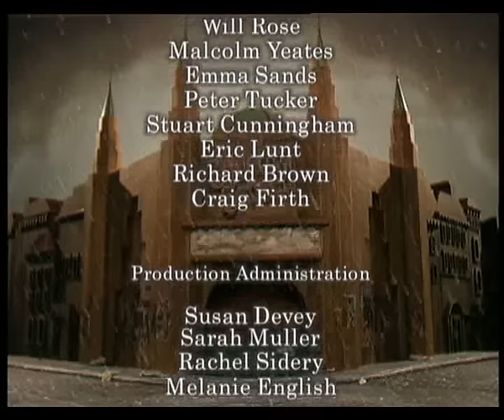Grizzly Tales for Gruesome Kids - S02E04 - Cat Burglar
One of the episodes apparently not yet uploaded here, from the series Grizzly Tales for Gruesome Kids. A greedy girl decides she has a fine opportunity to score some easy cash by returning missing cats for their owners. She just fails to return the right ones, not that she admits it.